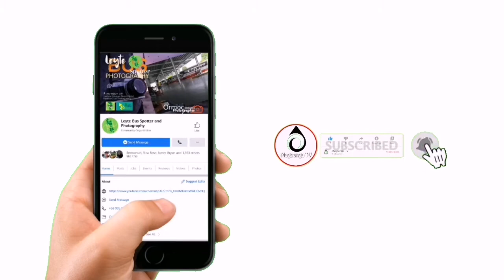Partas Bus in Leyte & Samar? | Bus Photography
This buses is carrying the LSI passengers under the Hatid Tulong Initiative of the Office of The President and League of Municipalities and Cities last July 2020. Thanks to Mayor (Ex. Gov.) Luis Chavit Singson for spearheading the Hatid Tulong by way of these Partas Buses.

Shot Location: Calbayog City
 📷©️ Retlaw Nokuial | Aris Refugio - Calbayog City

 Follow us in our Facebook Page:
Eastern Visayas Bus Spotter and Enthusiast

Partas Transportation Co., Inc. is a bus transportation company in the Philippines. It operates a 24/7 service for passengers and freight (known as "waybill") between Metro Manila and northwest Luzon (the Ilocos corridor), with services also running to the Cordilleras in Baguio, Bangued, Abra, and also running to the south including Occidental Mindoro and Bicol Region in Naga City.

Music Background:
No Copyright Business Background Music